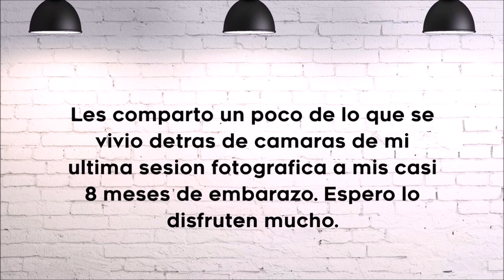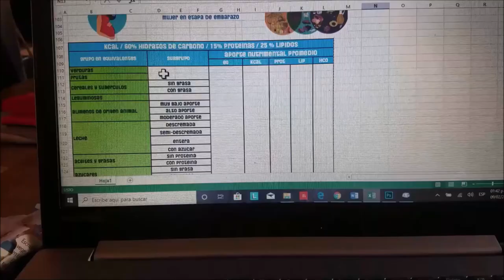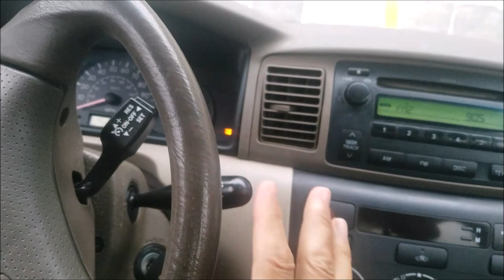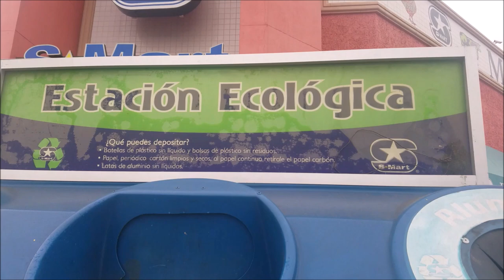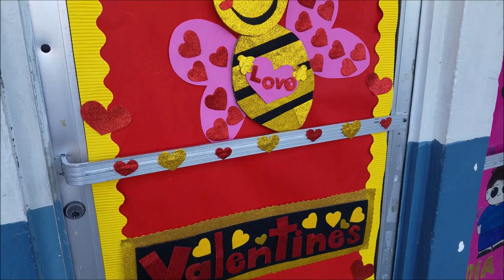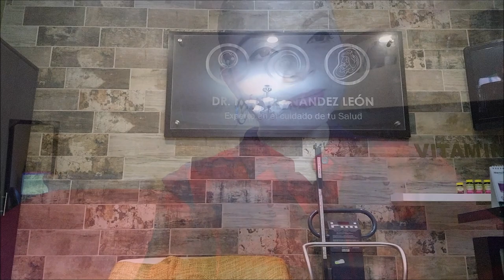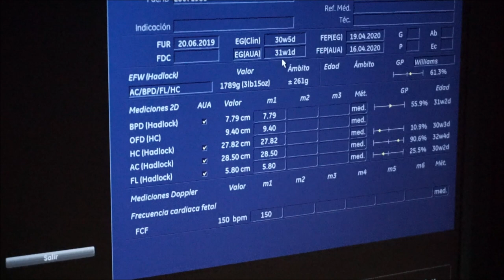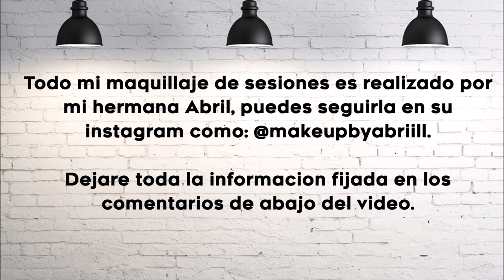VLOG SESION FOTOGRAFICA / 30-31 SEMANAS DE EMBARAZO / ECOGRAFIA/ MI SEMANA